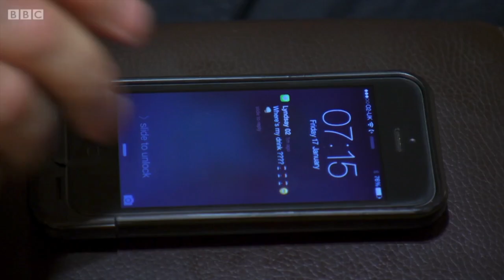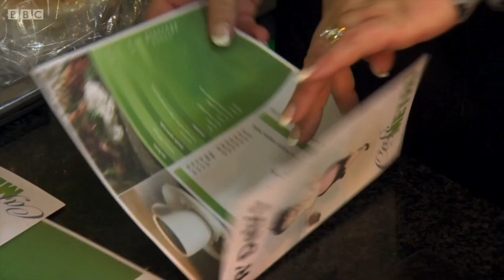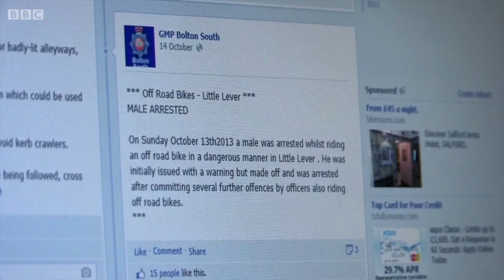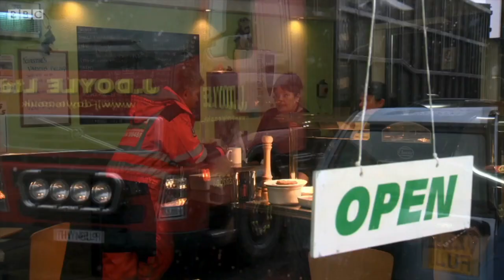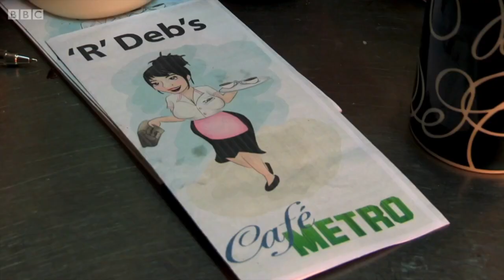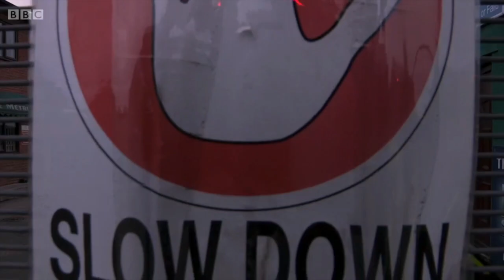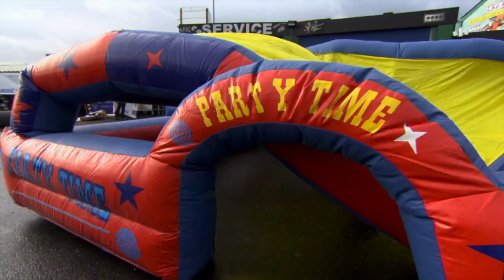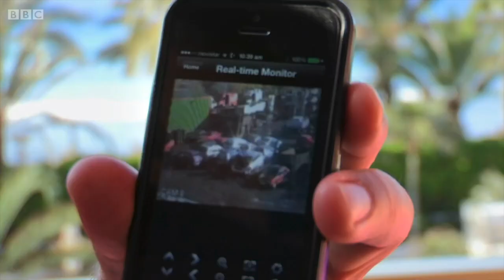Scrappers Episode 3 - BBC 2014